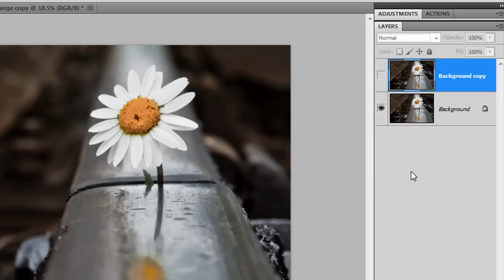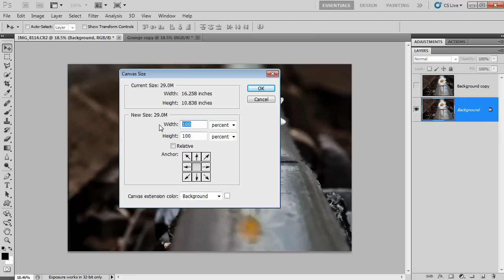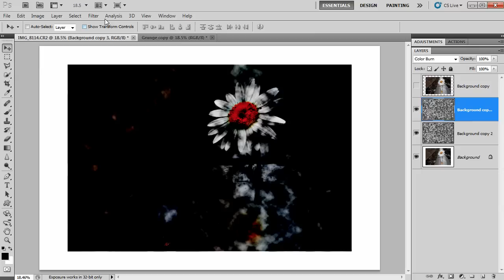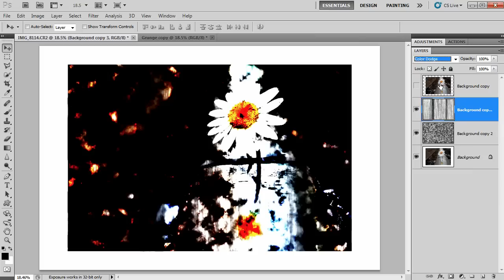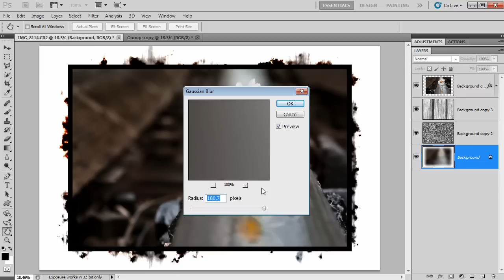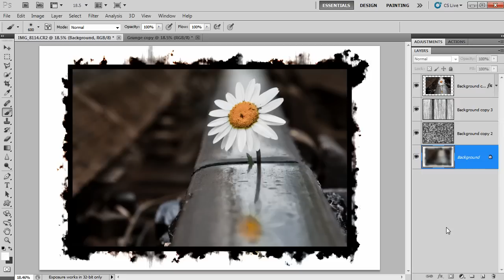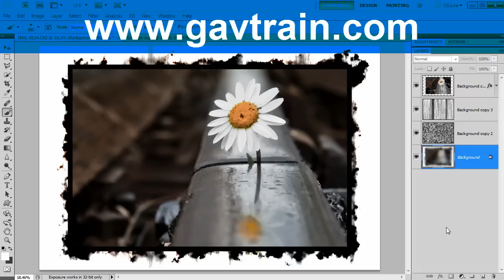Super Quick Grunge Border in Photoshop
Need a grunge border in a hurry? Then try this effect. No extra plug-ins or images required.